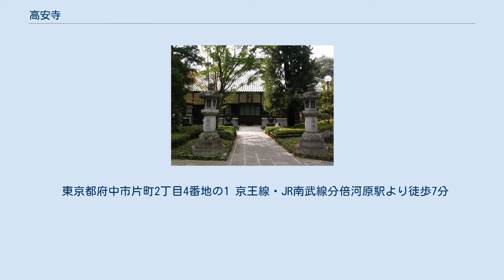高安寺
高安寺（こうあんじ）は、東京都府中市片町にある曹洞宗の寺院である。
開基は室町幕府初代将軍足利尊氏であり、室町幕府によって武蔵国安国寺として位置づけられていた。
なお、江戸時代初期までは臨済宗の寺院であった。
寺の随所に古刹としての面影を残すなど、多摩地域を代表する寺院の一つである。
 平安時代に藤原秀郷が武蔵国府近郊に置いた居館を市川山見性寺に改めたのが始まりとされる。
平家滅亡後に鎌倉入りを許されなかった源義経もこの寺に立ち寄って武蔵坊弁慶が大般若経を書き写したと言われている。
ここは武蔵国府の近くにあり国衙荒廃後にはここが重要拠点と見なされるようになり、南北朝時代には、新田義貞が分倍河原の合戦で本陣を構えている。
これら一連の戦乱によって寺が炎上するなどして見性寺は荒廃してしまった。
 そこで暦応年間（北朝、1340年前後）に入ると、足利尊氏が建長寺の大徹禅師を開山として招き臨済宗の禅寺に改めて再興した。
この際、尊氏が進めていた安国寺の一つとしてこの寺を位置づけ、名称も尊氏の旧名（高氏）から龍門山高安護国禅寺と命名された。
これによって高安寺は室町幕府の保護を手厚く受けて、一時は塔頭10・末寺75と称されるほどの大寺院となった。
 だが、それは同時に室町幕府足利氏、あるいはその指揮下にあるとされた鎌倉公方の影響力を深く受ける事となり、軍事拠点としての色彩を帯びる事となった。
永徳元年/弘和元年（1381年）には小山義政討伐に向かう第2代鎌倉公方足利氏満が、続いて応永6年（1399年）には応永の乱に呼応して将軍足利義満打倒を図ろうとした第3代鎌倉公方足利満兼が、それぞれ高安寺に陣を置いている。
 この状況は第4代鎌倉公方足利持氏の代にも変わらず、応永30年（1423年）に常陸国の小栗満重討伐の帰途に高安寺に入りここに仮の政庁を置いた。
だが、翌年には失火による焼失を招いてしまい、再建を行う事になった。
そして永享11年（1438年）には関東管領上杉憲実討伐のために持氏が再び高安寺に陣を構えた。
ところが、持氏の反幕府的姿勢に業を煮やしていた当時の将軍足利義教が持氏討伐を命じた事を知り急遽鎌倉に引き揚げる事になると、時は既に遅く鎌倉は陥落して持氏は滅亡する事になった（永享の乱）。
 逆に康正元年（1455年）に行われた再度の分倍河原の合戦（享徳の乱の緒戦）では、第5代鎌倉公方足利成氏が籠もる高安寺に攻め寄せた上杉軍を成氏が打ち破っている。
 その後もその地政学的条件から上杉氏・後北条氏などによって軍事的に利用される事も多く、度々の戦乱で衰退・荒廃した。
江戸時代初期には海禅寺（現在の青梅市）の末寺に入り、宗派も曹洞宗と改めた。
 現在の本堂は寛永元年（1624年）に火災に遭い消失したものを享和3年（1803年）に再建したもの。
本堂正面には「等持院」の扁額があり、これは開基となった足利尊氏の法嗣名である。
明治5年（1872年）に建てられ左右に仁王像を配する山門、安政3年（1856年）に建てられた鐘楼と共に東京都選定歴史的建造物に選定されている。
 東京都府中市片町2丁目4番地の1 京王線・JR南武線分倍河原駅より徒歩7分